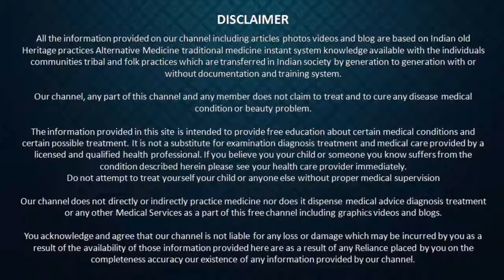रात में इसे लगा लो सुबह चेहरा इतना गोरा हो जाएगा कि देखकर लोग हैरान हो जाएँगे - Skin Whitening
रात में इसे लगा लो सुबह चेहरा इतना गोरा हो जाएगा कि देखकर लोग हैरान रह जाएँगे - Skin whitening